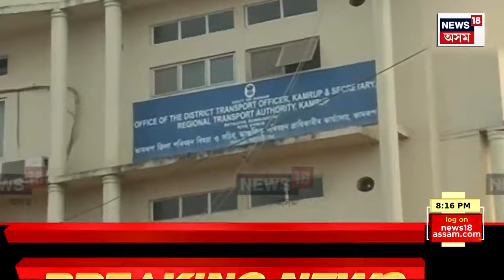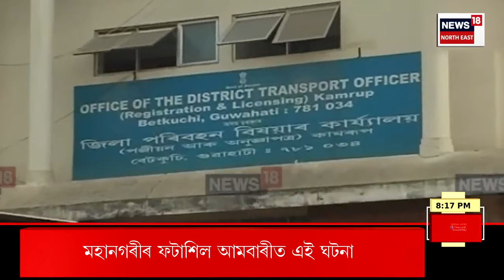Prime Debate With Paragmoni Aditya | কৰ্ম-সংস্থাপনৰ বাট মুকলি কৰিবনে কাইলৈৰ বাজেটে ? Assam Budget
Prime Debate With Paragmoni Aditya | কাইলৈ ৰাজ্যিক বাজেট
কি থাকিব প্ৰাক-নিৰ্বাচনী বাজেটত ?
বাজেট প্ৰস্তাৱ আৰু সমাগত নিৰ্বাচন
বাজেটত কি থাকিব কি নাথাকিব ?
সফল ৰূপায়ণ হয়নে বাজেট প্ৰতিশ্ৰুতি ?
মাত্ৰাধিক ঋণৰ বোজা আৰু ৰাজ্যৰ অৰ্থনীতি
দেশৰ অন্যতম শ্ৰেষ্ঠ ৰাজ্য অসম হ’বনে ?
বাজেটত থাকিবনে শ্ৰেষ্ঠ ৰাজ্য হোৱাৰ ৰোড-মেপ ?
হিতাধিকাৰী বৃদ্ধি আৰু পংগু গ্ৰাম্য অৰ্থনীতি
ৰাজহ আৰু মূল্য বৃদ্ধিৰ সমান্তৰাল গতি কিয় ?
ৰাজ্যিক ঘৰুবা উৎপাদন বৃদ্ধিৰ লক্ষ্য কি ?
ঋণ আৰু জমাৰ অনুপাত বৃদ্ধি হ’বনে?
এক লাখ চাকৰি বনাম ২০ লাখ নিবনুৱা
কৰ্ম-সংস্থাপনৰ বাট মুকলি কৰিবনে কাইলৈৰ বাজেটে ?